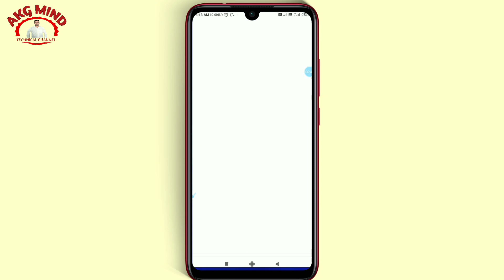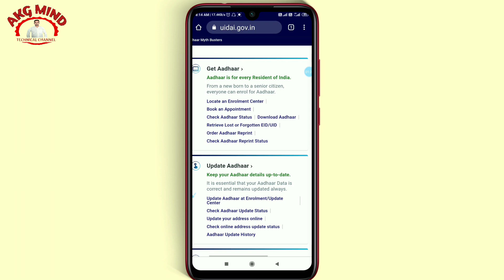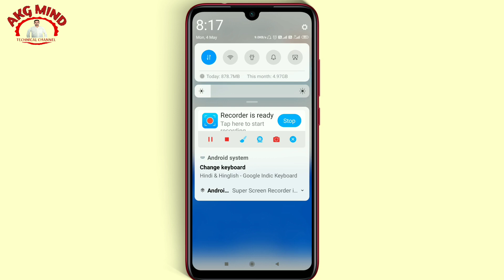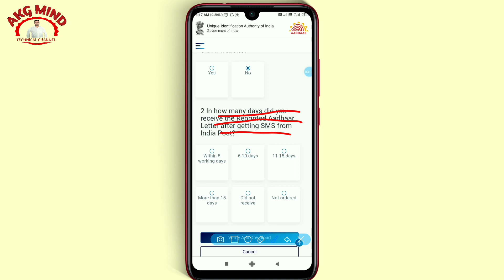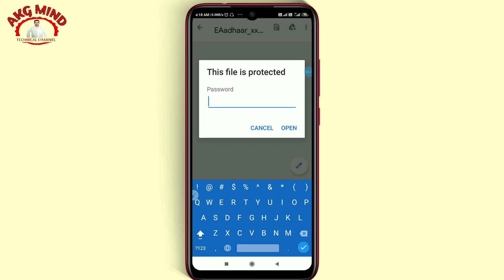How To Download Aadhar Card From Mobile | Aadhar Card Kaise Download Kare |Aadhar Card Download 2020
ABOUT THIS VIDEO- : Is Video Me Maine Aap Sabhi Ko Bataya hai Ki Aap Aadhar Card Mobile Se Kaise Download Kar Sakte Hai,Aap Ke Pass Keval Aadhar Card Number Ya Fir Enrollment Id Number Hona Chahiye,

Your queries.
1). Aadhar card download
2). Aadhar
3). How to download aadhaar card in hindi
4). Download Aadhaar Card Online
5). How to Download Aadhaar Card Online
6).
Aadhar card download secret Trick
7). Aadhar card download kaise kare
8). Mobile se Aadhar Card kaise download kare
9). Aadhar card download karne ka naya tarika
10). How to Aadhar card download
11). How To Download Aadhar Card In Your Mobile
12). How to download aadhaar card 2020
13). Aadhaar card online mobile
14). Aadhaar card online
15). Aadhaar card

50MM Lens